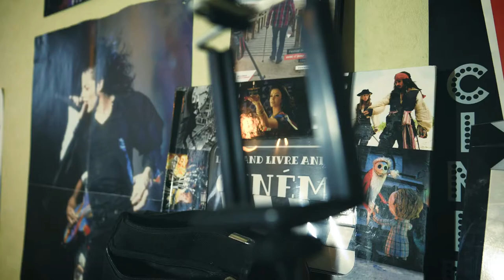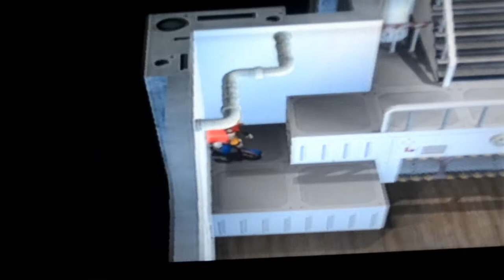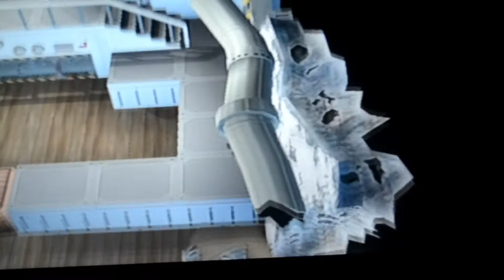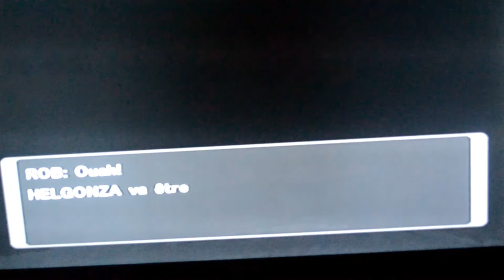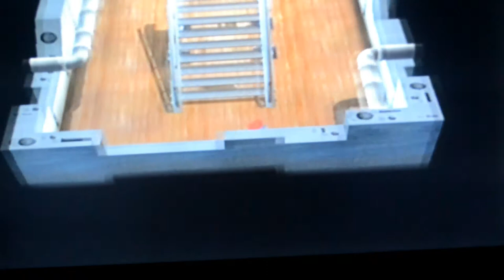🎮 Let's Play - Pokémon Le Souffle des Ténèbres - Partie 15 🎮